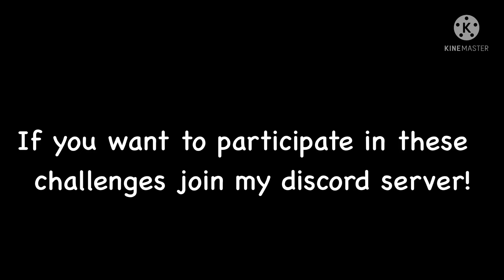RACING FANS in Tower Of Hell! WINNER GETS 100 ROBUX!!!